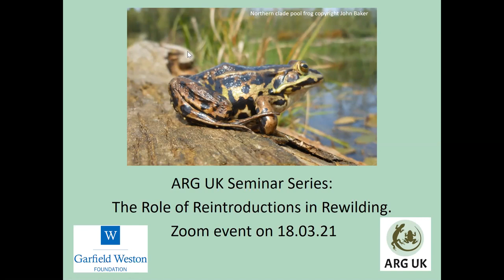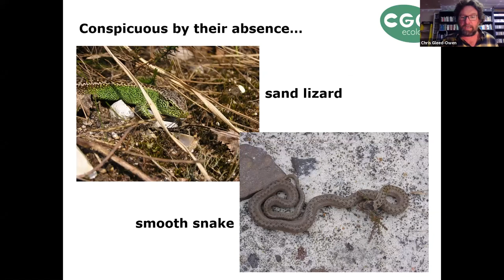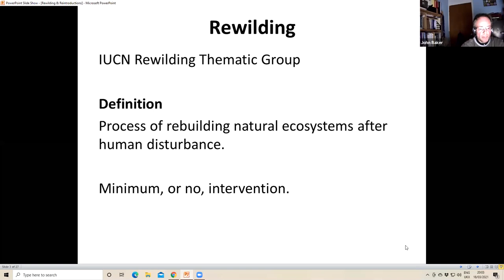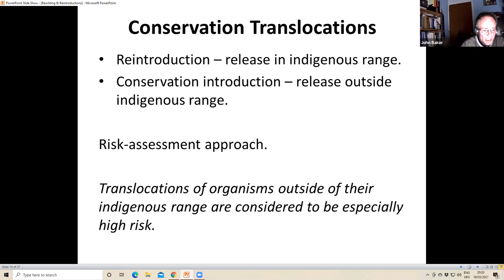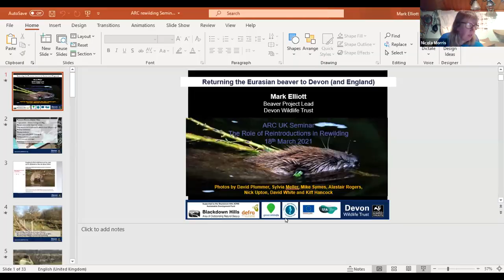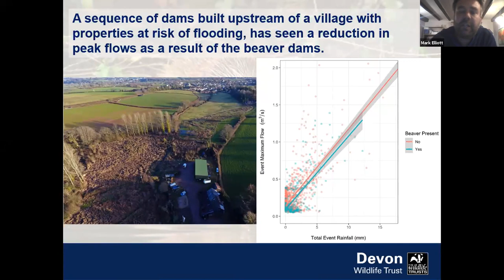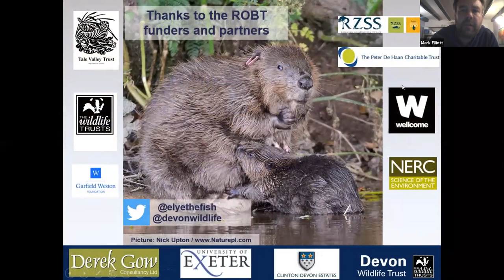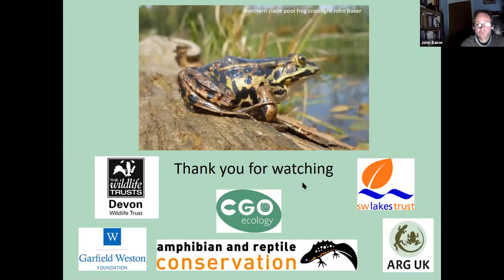ARG UK Seminar - The role of reintroductions in rewilding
ARG UK  Seminar Series: The Role of Reintroductions in Rewilding. Presented by Nicola Morris (Trustee ARG UK, Head of Environment and Engagement, South West Lakes Trust), our expert panel explored some of the concepts surrounding the role of reintroductions in rewilding, with  a focus on our native amphibians and reptiles.

First we took a trip through the fossil record to understand what we understand 'native' to mean. Chris Gleed-Owen, Director of CGO Ecology presented  his paleo archaeological research into amphibian and reptile remains from Quaternary sites in the British Isles to shine a light onto what constitutes a native species. John Baker, Trustee of ARG UK and Manager of the Pool Frog reintroduction programme for Amphibian and Reptile Conservation then reviewed some of the concepts of rewilding. Based on his extensive experience of amphibian conservation over the past 30 years, including monitoring the northern clade pool frog reintroduction into East Anglia, he  also discussed the logistics of undertaking a reintroduction and reviewed the role of amphibians and reptiles in a rewilded ecosystem. Our third speaker Mark Elliot, is the Lead on the Devon Beaver Project  for Devon Wildlife Trust.  He gave a presentation on 'Bringing the beaver back to Britain', looking at the impact of the introduction of a keystone species on the landscape, and how this affects the entire ecosystem including  amphibians.  (image copyright John Baker).

Please note this is an online event powered by Zoom. With thanks to The Garfield Weston Foundation, who have kindly sponsored our evening on Reintroductions and Rewilding.